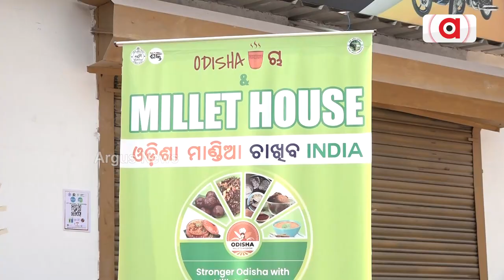Demand Of Millet Increasing In Bhubaneswar